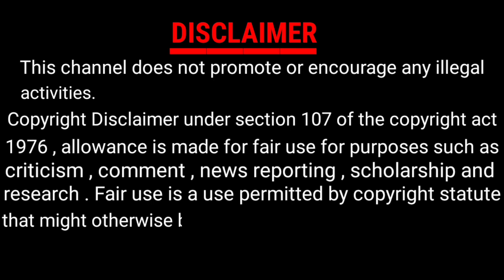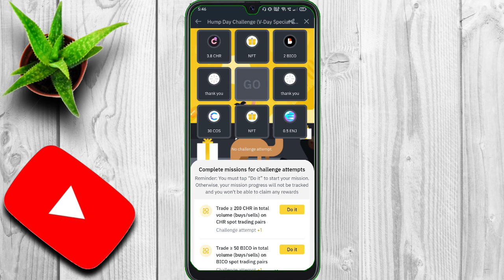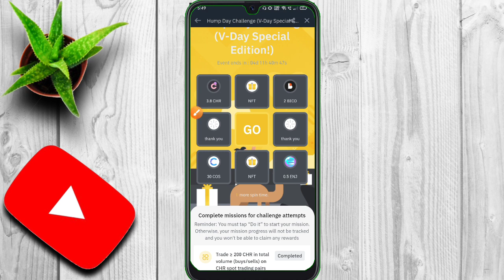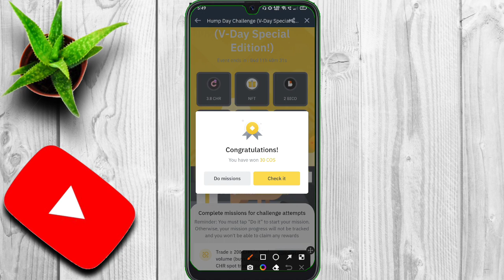30 cos token withdrawal 🤑 Binance Hump day Airdrop 🔥 Claim free chr , enj , cos , nft tokens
Beginners Solution

30 cos token withdrawal 🤑 Binance Hump day Airdrop 🔥 Claim free chr , enj , cos , nft tokens

 , new airdrop , airdrop 2021 , airdrop , Cryptodrop , cryptocurrency , crypto news , free trading signals , today's Crypto news tamil  , Defi